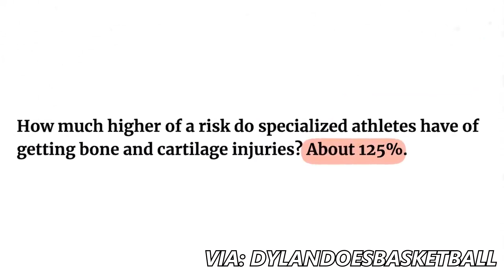The Tragic Reality of Lonzo Ball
(SERIOUS INQUIRY ONLY)